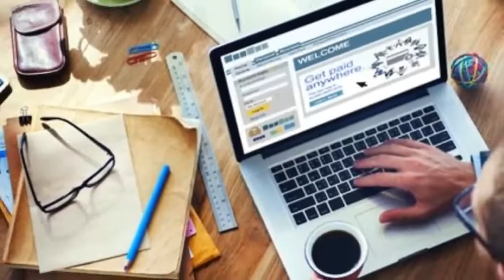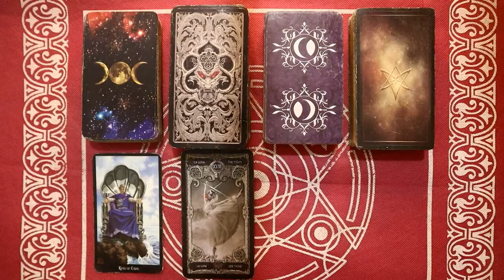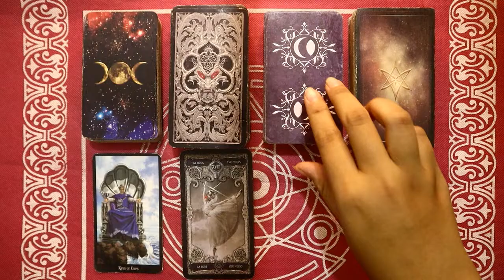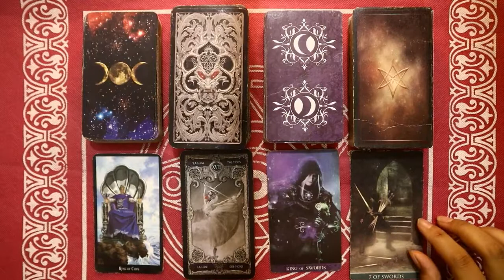Ramalan Zodiak Aquarius Hari Ini Selasa 21 Februari 2022 Asmara Karir Usaha Bisnis Kamu!